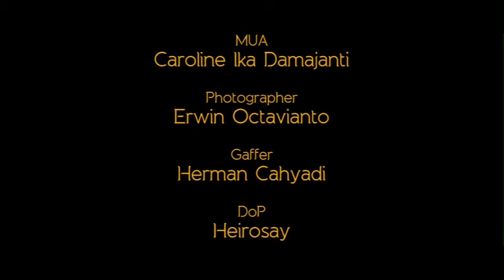Gayatri Rajapatni a Fashion Film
Gayatri Rajapatni, Ibu di Balik Sejarah Agung Majapahit

“Adalah watak Gayatri Rajapatni yang agung, sehingga mereka menjelma pemimpin besar sedunia, yang tiada tandingannya. Putri, menantu, dan cucunya menjadi raja dan ratu. Dialah yang menjadikan mereka penguasa dan mengawasi semua tindak tanduk mereka (Negarakrtagama, Bab 48 )

Koleksi Elok Re Napio Aksesoris emas era Majapahit ( Amalia Jewelry, Etnikita, Passion Jewelery ) MUA Ika Damajanti Videographer Heirosay Photographer Erwin Oktavianto Talent Rosekampoong Maura Sharen Nathania